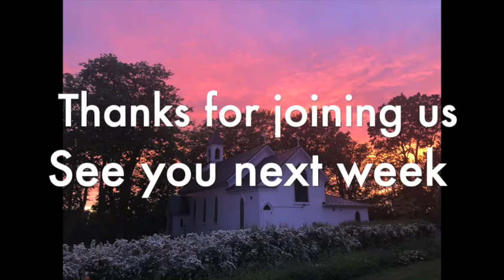St John's Wolfville 26 July 2020